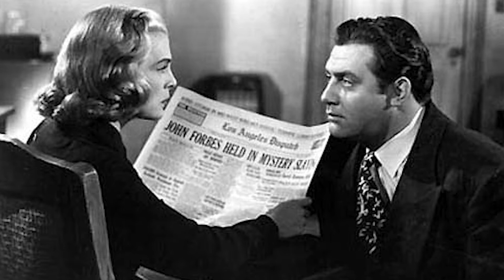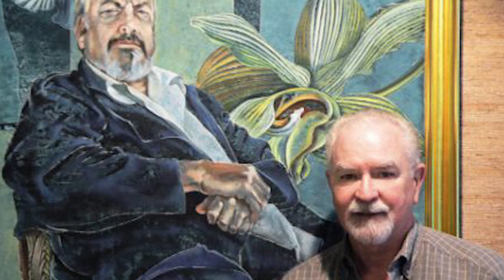The Tragic Real-Life Story Of Raymond Burr